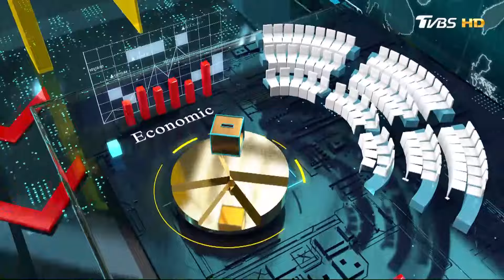車禍變殺人?東海女"原本只斷手"司機補油門輾死? 國民大會 20240927 (3/4)